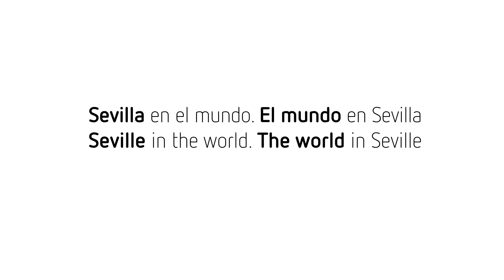Baum arquitectura, un estilo muy internacional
Marta Barrera, Miguel Gentil y Javier Caro son los fundadores de Baum, un estudio de arquitectura innovador ubicado en Sevilla. Desde su sede en en La Alfalfa desarrollan proyectos nacionales e internacionales para países como Alemania o China. Es en este último donde han logrado desde hace diez años un gran desarrollo profesional de dimensión internacional con sus grandes proyectos arquitectónicos para instituciones y empresas chinas. El más importante es la ‘Ciudad del Conocimiento’ en Guiyang, capital de la provincia de Guizhou: un distrito universitario para 50.000 estudiantes, actualmente ya en construcción, en 240 hectáreas. A este se suman importantes proyectos en Shanghai o Hangzhou.

De forma paralela, los tres fundadores de Baum crearon La Casa China, un espacio cultural dedicado a la cultura de dicho país donde los ciudadanos pueden aprender el idioma o conocer más a fondo la costumbres chinas a través de exposiciones, conferencias, cine, cuentacuentos,…